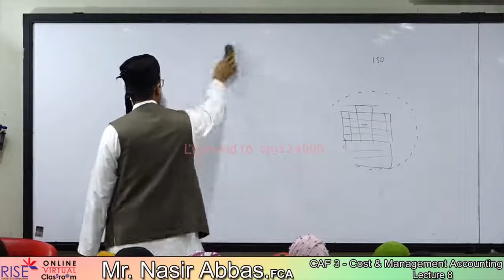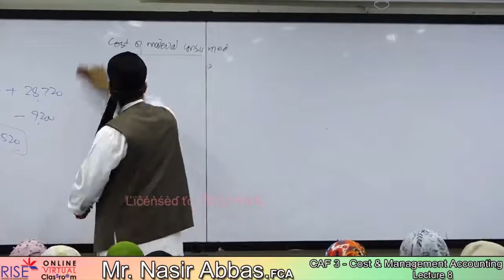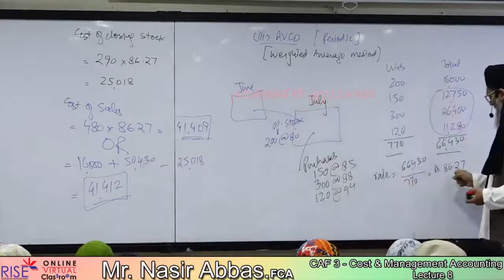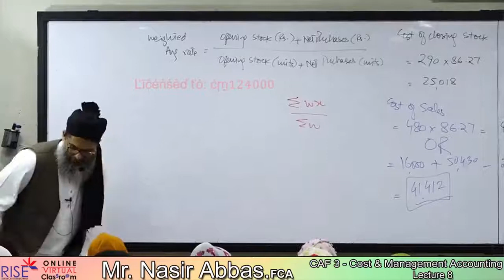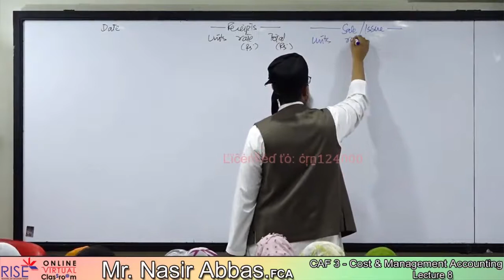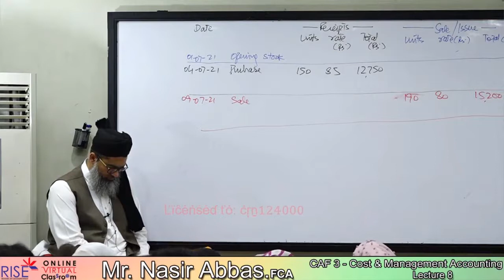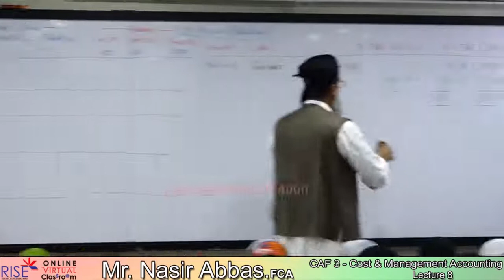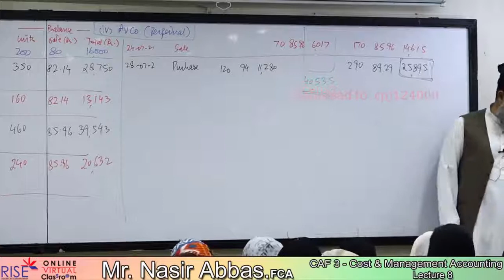Caf-03 ~ Sir Nasir Abbas ~ Lecture-08